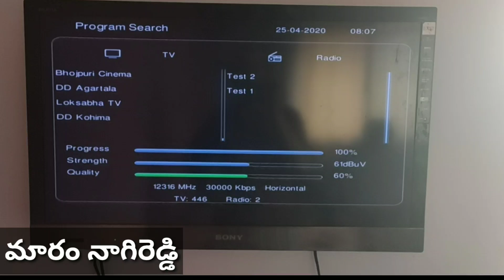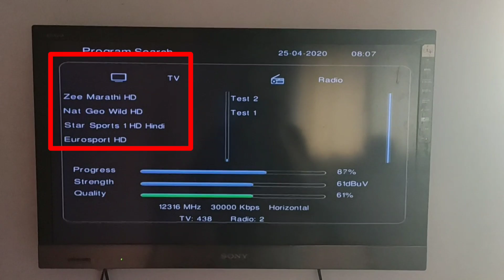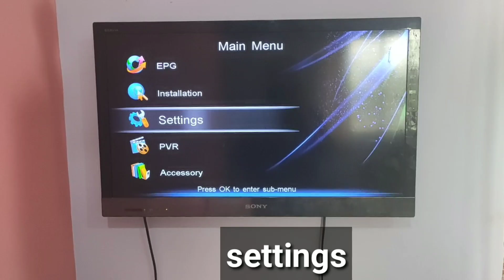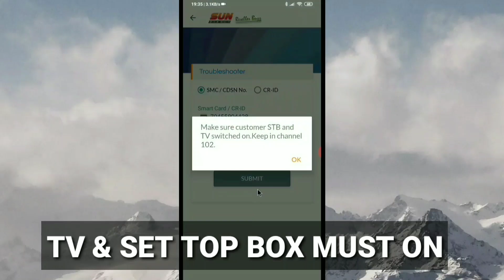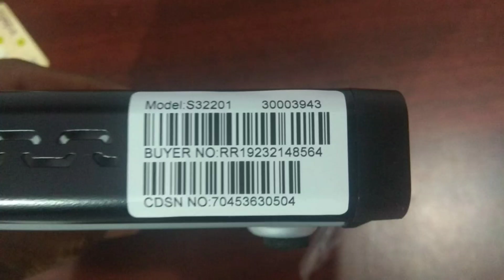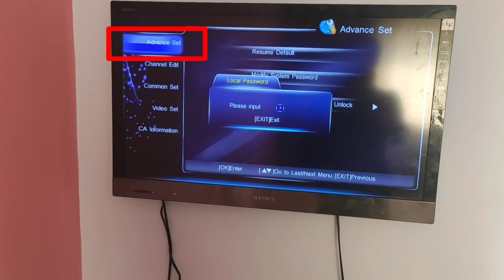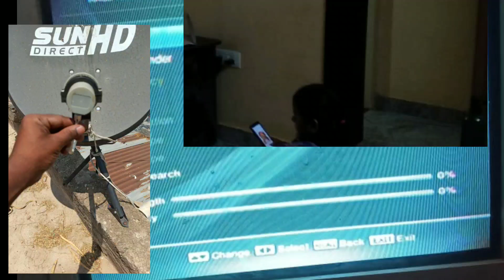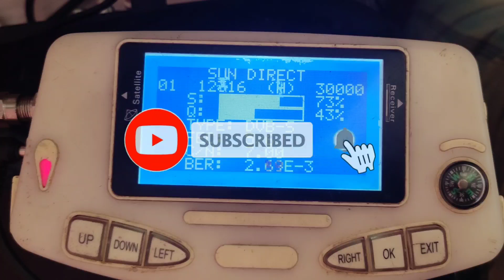SUN DIRECT ALL PROBLEMS SOLVED | NO VALID SECTOR FOUND | CHANNELS MISSING | FACTORY DEFALT | PIN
Sun direct customer care

Andhrapradesh & Telangana

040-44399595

Karnataka

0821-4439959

Tamilnadu

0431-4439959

Retailers help line

మన website

SUN DIRECT Channel List & packages, PRICES details

SUN DIRECT | 1,3,6,12 Months Best offers | Telugu dpo 1 pack details | zee Telugu pack ₹ 24 | plans

TATA SKY NEW TARIFF NTO 2.0 STARTED , MULTI TV ₹ 61.36 , IN TELUGU FROM MOBILE SHOP BANGALORE

How to Remove Aadhaar  paytm old number | kyc to new number | Aadhaar Already Used solution| Telugu